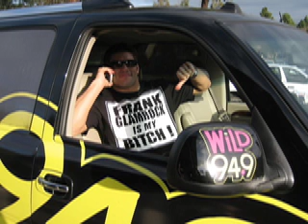Ladies love Josh "The Punk" Thomson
MMA Fighter Josh "the punk" thomson